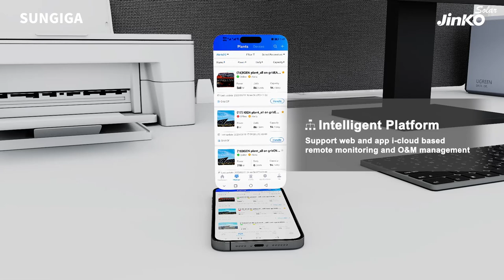JinkoSolar Launches the Video of SunGiga Liquid-cooling ESS for C&I